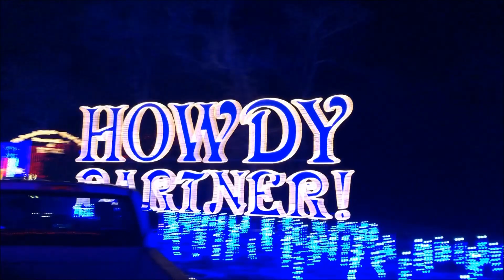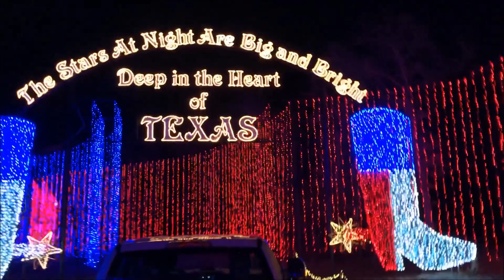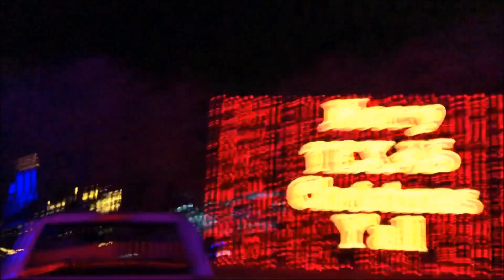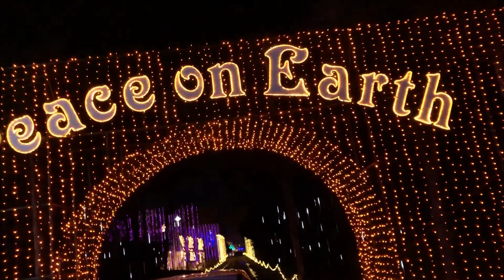Santa's Wonderland 2018 College Station Texas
Santa’s Wonderland is a Texas Christmas Experience and is the Biggest Christmas attraction in the state of Texas!

Many creative and talented people have contributed to this magical place throughout the years. Through personal dedication and hard work, this Christmas masterpiece has been created to be a bright light in a dark world. Without these individuals and their unique skills, dedication, and true love for the Christmas season, there would be no Santa's Wonderland!